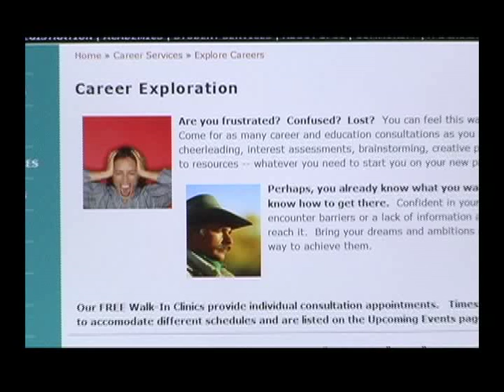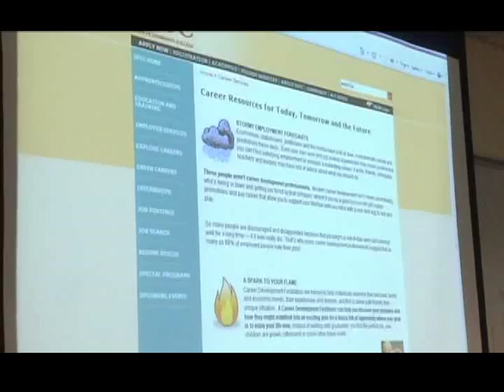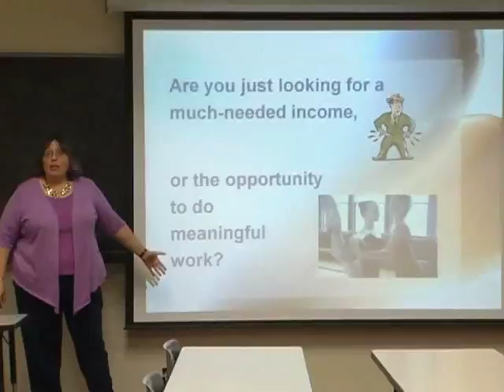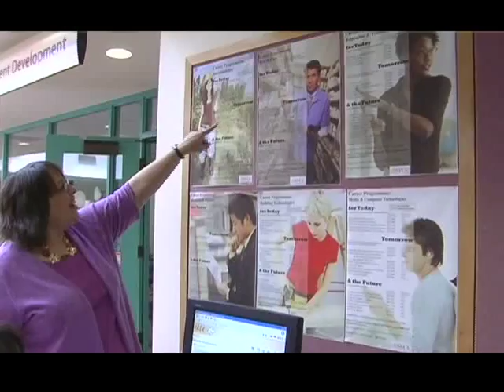Patty Armstrong: SFCC Career Services Coordinator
Patty Armstrong is a 2011 National Institute for Staff and Organizational Development (NISOD) Excellence Award winner for her work as Career Services Coordinator at Santa Fe Community College. In this award ceremony video, Patty shares her work in helping people find jobs. The conference and award ceremony take place during Labor Day Weekend 2011 in Austin, Texas.